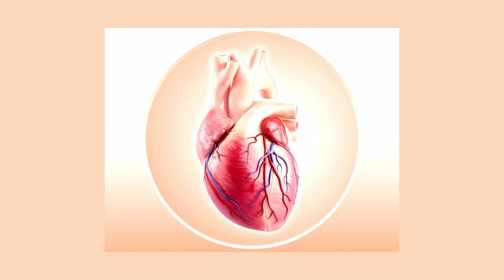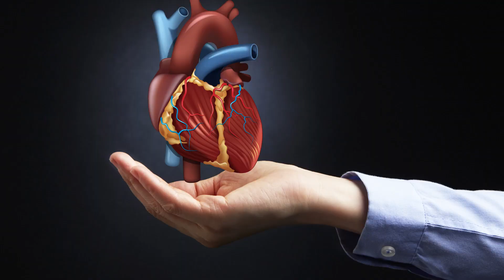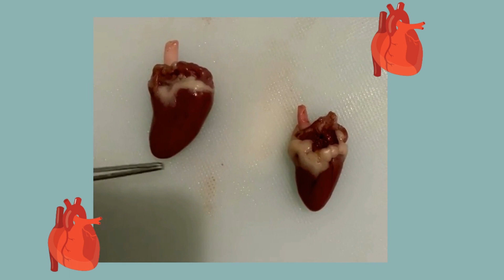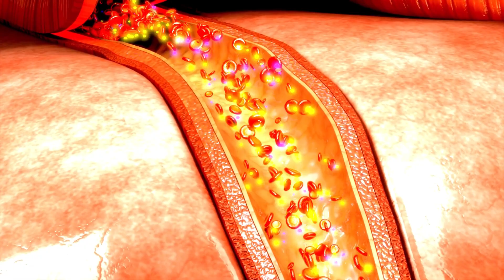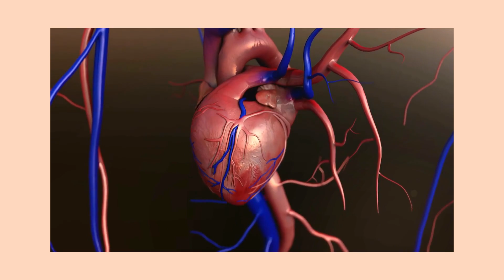CSL WEEK 1 CVS CHICKEN HEART DISSECTION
PRAMESTI PRAMUDA WARDHANI